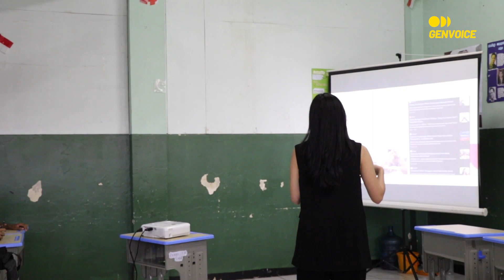Mampir ke SMAK Slamet Riyadi Ternyata Siswanya Punya Bakat Ini!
Media sosial movement, Genvoice menggelar seminar "Revolusi Bijak Bersosial Media" edisi kedua dengan tagline "Generasi Unggul, Anak Muda Cerdas Sosial Media" di SMAK Ignatius Slamet Riyadi yang berlokasi di Cijantung, Pasar Rebo, Jakarta Timur pada Rabu, 25 Oktober 2023. Kegiatan ini diikuti oleh 88 murid dan juga beberapa guru yang mengajar di sekolah tersebut.

Genvoice Website it's coming!

Voicing the generation!